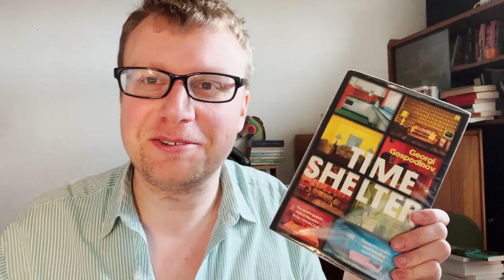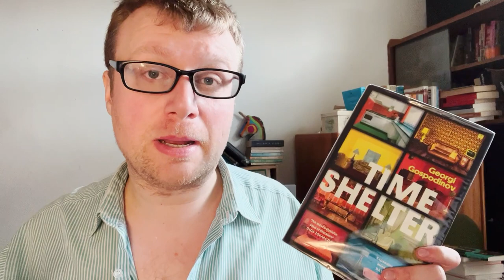'Time Shelter' by Georgi Gospodinov (tr. Angela Rodel): Time Travel, Nation Building and Memory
Hi, I'm Bob, and I was fascinated by this expansive and thought-provoking book! I hope you enjoy it!

00:00 Introduction
01:41 Spoiler-Free Review
06:39 Spoilers